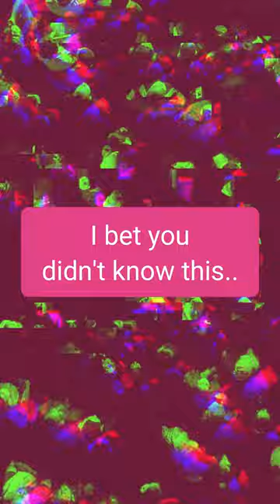Station Nightclub Fire - Deadly Concert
Fire safety... Never go back into a fire for an item that can be replaced! In the Station Nightclub Fire, Ty Longley went back into the building after escaping, reportedly to try to retrieve his guitar.